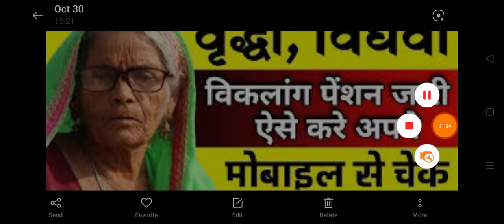वृद्धा पेंशन विकलांग पेंशन घर बैठे अपने मोबाइल से भी चेक कर सकते हैं आपके खाते में पेंशन आई है कि